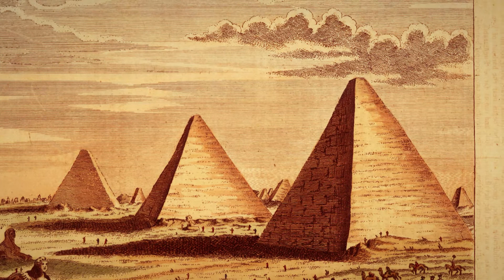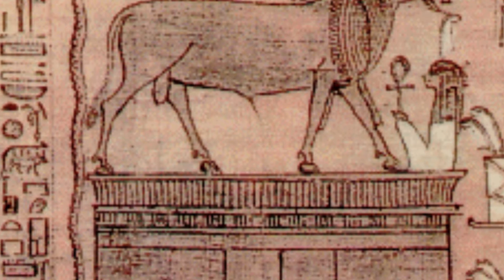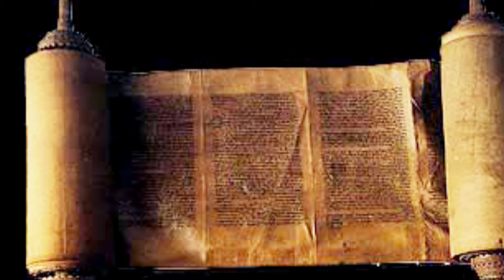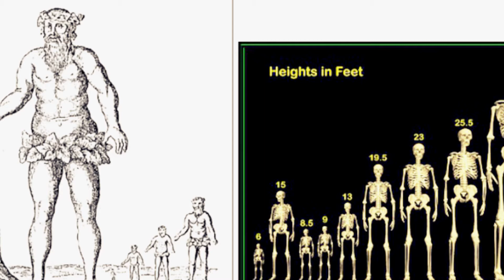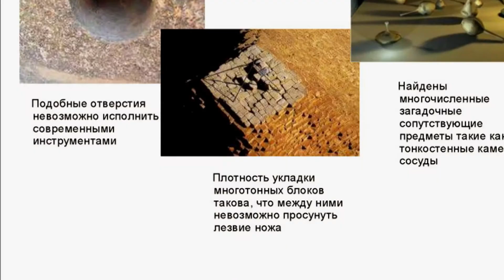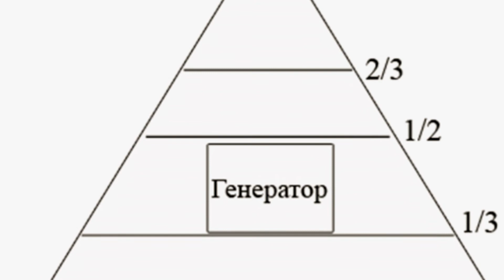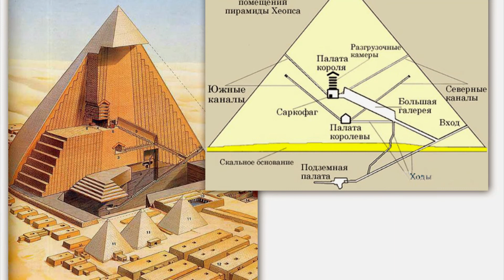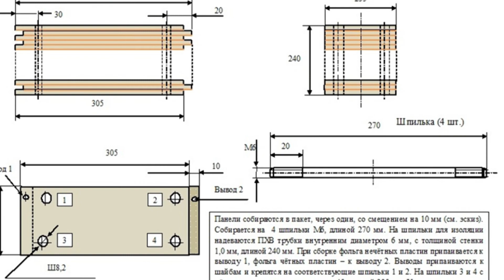Пирамиды ,- это электростанции допотопных цивилизаций